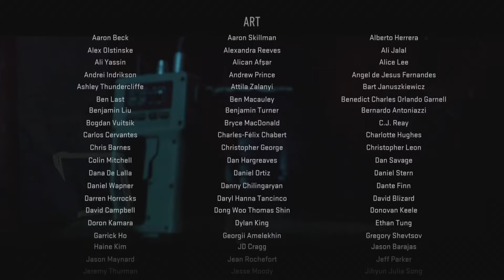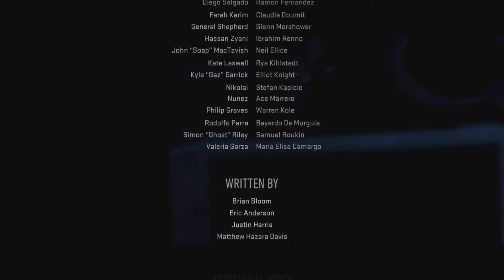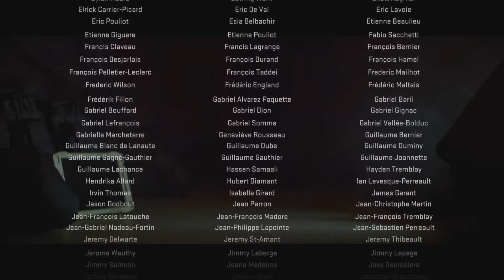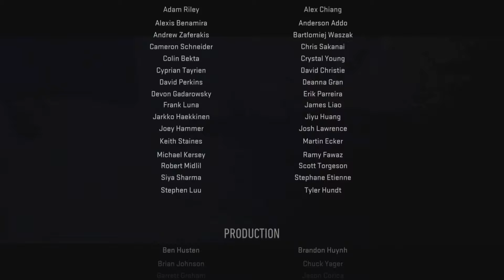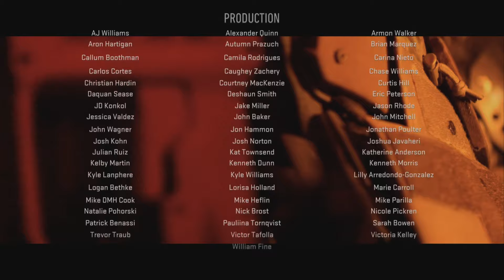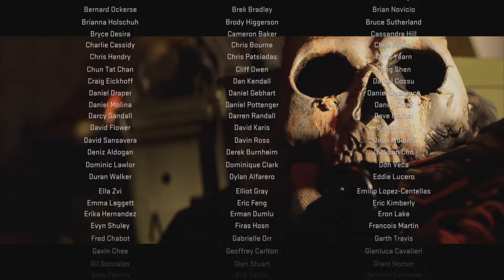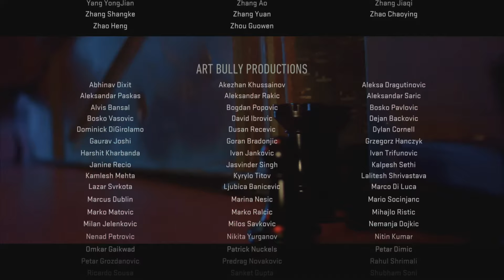MW2 story part 7